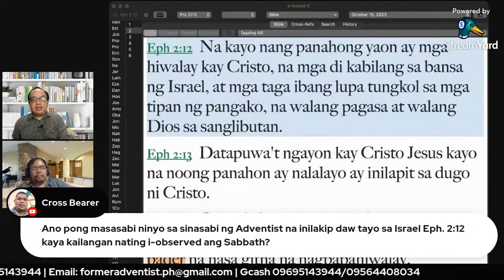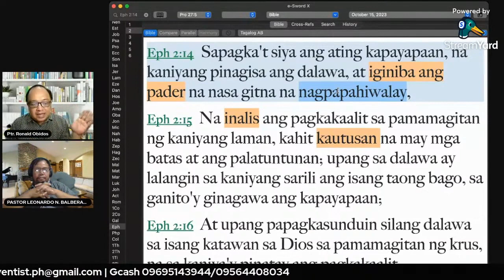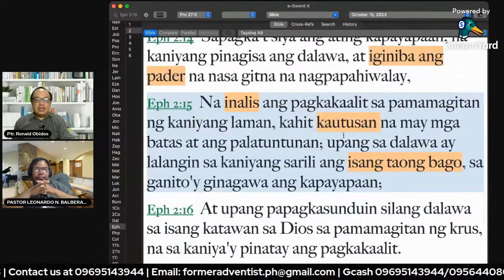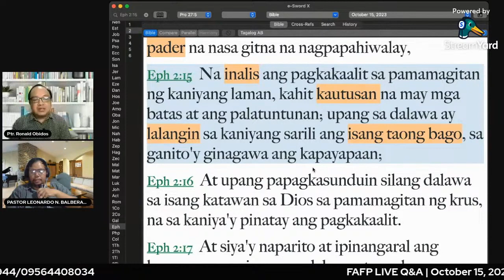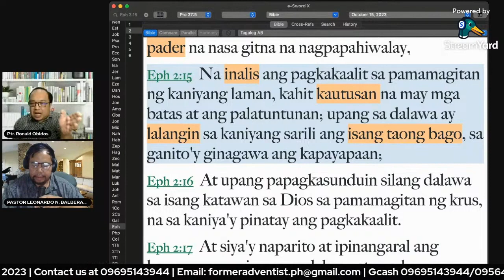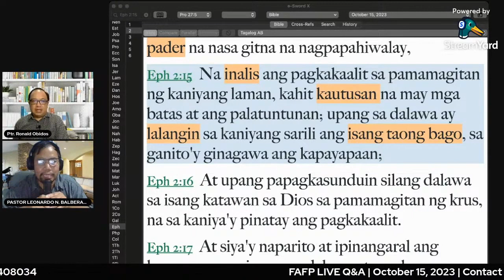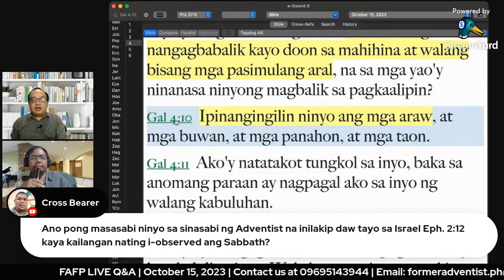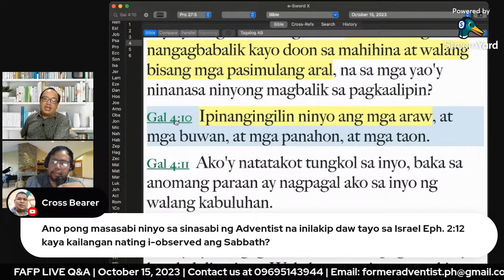MAG-INGAT SA IMBENTONG ARAL NG SABADISTA!